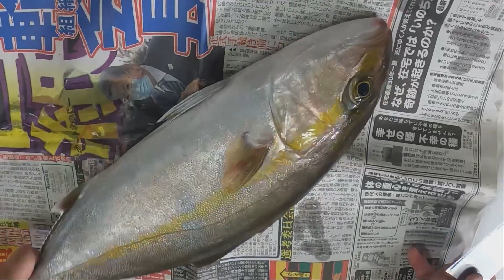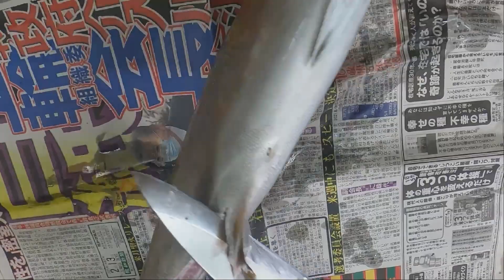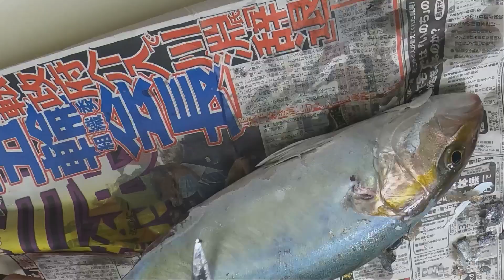勘八の捌き方〜お刺身までを解りやすく解説！！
今回は、勘八の捌き方からお刺身にするまでを解りやすく解説いたしました。

ご参考までにご覧ください。

なお、他にも、いろいろな種類の魚を捌いた動画がございますので、よろしければご覧下さい。

また、魚ではありませんが、このような料理の動画もございます。

さらに、魚を捌くには欠かせない、包丁の研ぎ方についても、実演をしながら解説させていただきました。

・和包丁の刃こぼれや刃先の研ぎ方にお悩みの方に参考になれば嬉しいです。

・プロが使う新しい包丁は、最初は刃がついていないのが普通です。それを使うには、最初になにをすれば良いのかを説明しています。

以上、よろしければ、ご覧ください。